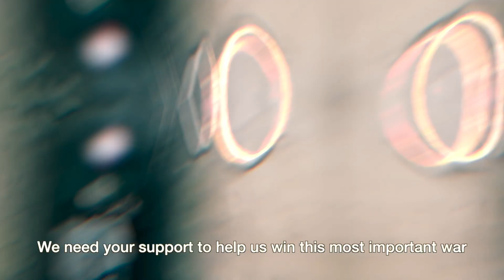התגלתה הסיבה לכך שממשל ביידן כל כך עוין להתנחלויות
5025 הרב יצחק זאגא מארק צל- יחס האמריקאים לי"וש ואנשי איראן בממשל האמריקאי